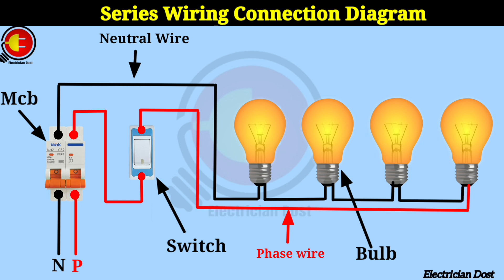1 Switch 4 Bulb Light Connection || Series Connection || Electrician Dost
1 Switch 4 Bulb Light Connection || series Connection || Electrician Dost ||

series connection for 4 bulb and 1 switch
series connection for batteries
how to connect 3 bulbs to one switch
t4 series connector
4 wire connection to breaker box
wiring diagram 4 bulb fluorescent light
y connection diagram
series circuit with 2 bulbs and a switch
1 switch 4 lights
2 switches 4 lights
2 bulb series circuit
2 ballast 4 bulb wiring diagram
3 and 4-way switch wiring diagram pdf
r series light bulbs
3 bulbs and 3 switches diagram
3 switch 1 light wiring diagram
4 switches 1 light diagram
how to connect 5 bulbs in series
5 switch wiring diagram
how to connect 5 lights to one switch
how to connect four 6 volt batteries in series
7-way to 4-way adapter wiring diagram
7 wire to 4 wire trailer wiring diagram
7-way to 4-way wiring diagram
r series light bulb sizes
r series bulbs
4 switch 1 bulb connection
e4eb-015h wiring diagram
series connection electrical
b-series wiring harness diagram
c series light bulbs
c series circuit breaker
bulb series connection
d series to b series wiring harness
four wire delta connection
on a 4 wire delta connected system
electrical 4 wire connection
e4eb-012h wiring diagram
g1/4b connection
qs-s4 wiring diagram
g series bulbs
ge smart switch 4-way wiring diagram
how to connect 4 bulbs in series
series connection bulb
k4 switch wiring diagram
k series connector kit
how to connect 4 light bulbs together
how to connect four lights to one switch
m series connectors
how to connect 4 lights to one switch
8 wire 4 circuit system